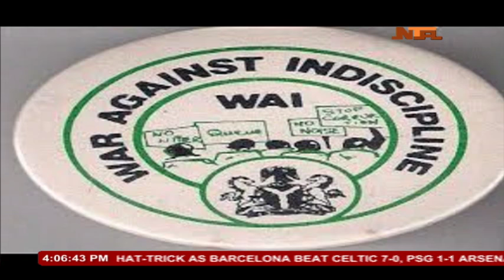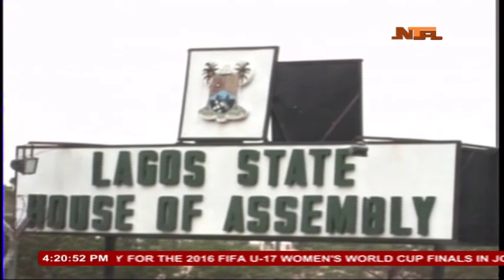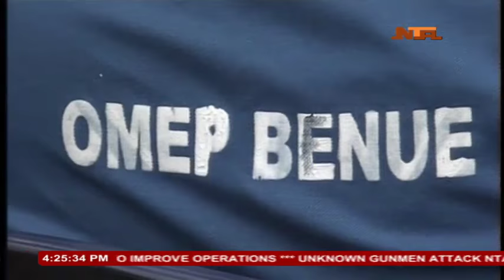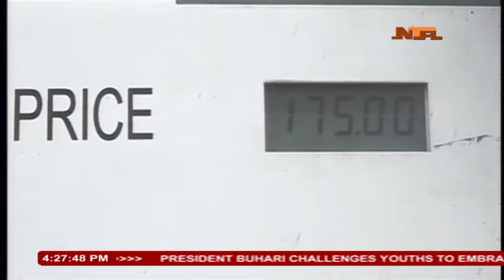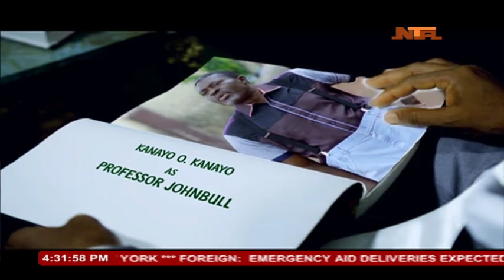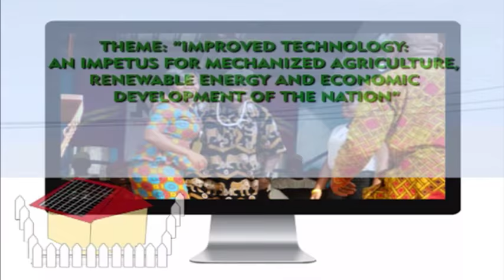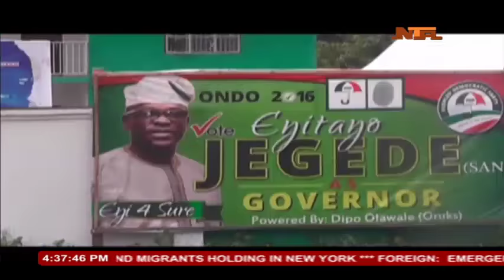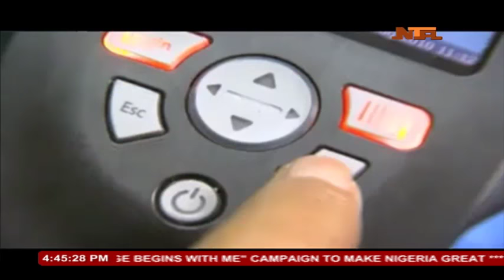Nationwide 14/9/2016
Abuja, Nigeria